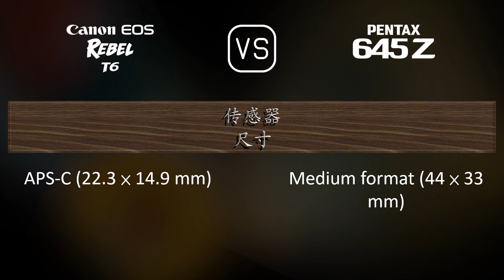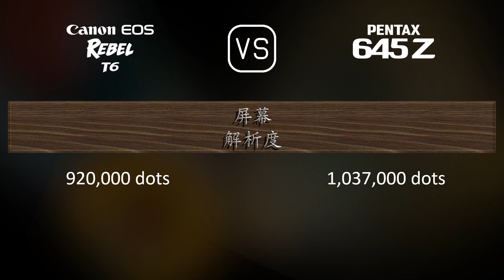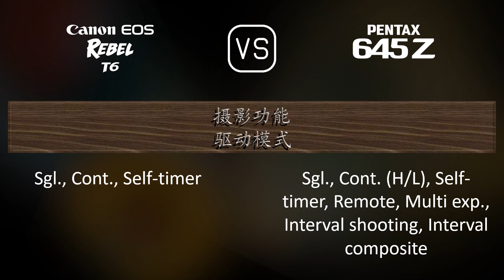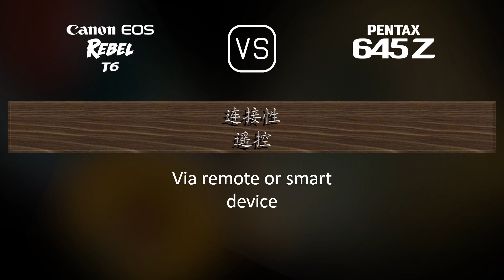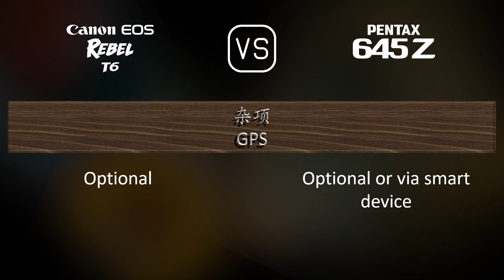Canon EOS Rebel T6 与 Pentax 645Z 的规格比较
本视频是 Canon EOS Rebel T6 与 Pentax 645Z 的功能概述和规格比较 (comparison of specifications)，希望对您有所启发。感谢您的支持。

00:25 推出
00:33 机身
00:40 传感器
01:01 图片
01:16 光学与对焦
01:41 屏幕
01:58 取景器
02:09 摄影功能
03:03 录像功能
03:17 贮存
03:20 连接性
03:45 物理特性
04:03 杂项